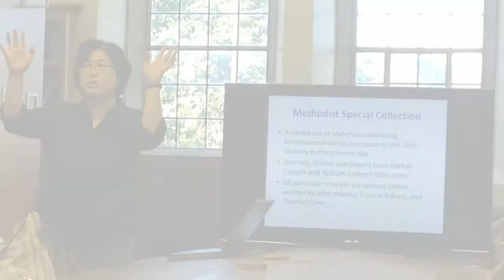Chicago Genealogical Society . . . take a look at us now